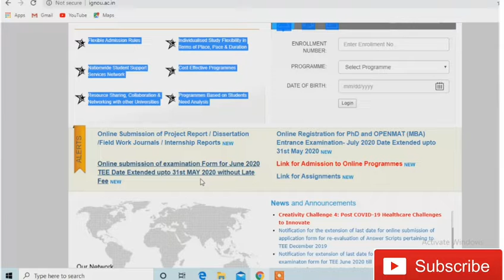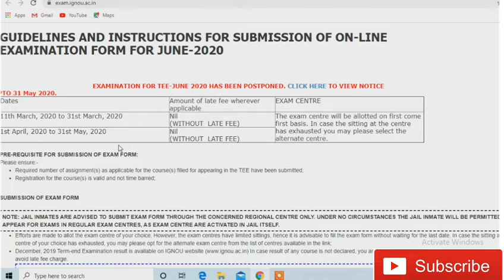Ignou Exam June 2020 Updates |Ignou assignment kese Banaye | Ignou Online Assignment Submission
Why IGNOU IS REJECTING THE online Assignment